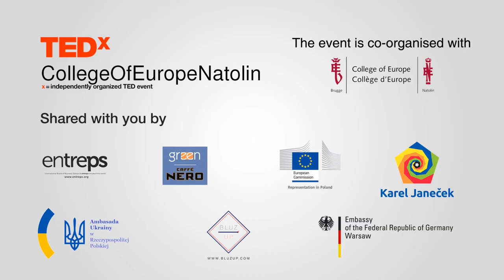Fighting Racism: What Law Has To Do? | Aleksandra Gliszczyńska–Grabias | TEDxCollegeofEuropeNatolin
Aleksandra Gliszczyńska-Grabias is a Ph.D. Senior Researcher at the Poznań Human Rights Centre, Institute of the Legal Studies of the Polish Academy of Sciences. Specialized in anti-discrimination law, hate speech and memory rights,she addresses the issue of counteracting racism and antisemitism using legal instruments.

Aleksandra Gliszczyńska–Grabias graduated from the European Studies Department, Faculty of Law, Adam Mickiewicz University in Poznan, Poland. She is a recipient of the 2012 Fellowship of the Foundation for Polish Science for the outstanding achievements in science and research, 2010/2011 Graduate Fellow of the Yale Initiative for the Interdisciplinary Study of Antisemitism, Yale University, a recipient of the 2010 and 2009 Felix Posen Fellowship for doctoral candidates of the Vidal Sassoon International Centre for the Study of Antisemitism of the Hebrew University in Jerusalem and of the Rothschild Foundation Europe research grant. She is currently a Senior Researcher at the Poznan Human Rights Centre, Institute of Legal Studies of the Polish Academy of Sciences where she has defended her PhD on counteracting antisemitism with legal instruments of the international human rights law.Aleksandra is also a Vice-President of the “Open Republic” Association against Antisemitism and Racism, a leading Polish NGO active in the field of counteracting intolerance, hatred and prejudice. This talk was given at a TEDx event using the TED conference format but independently organized by a local community.